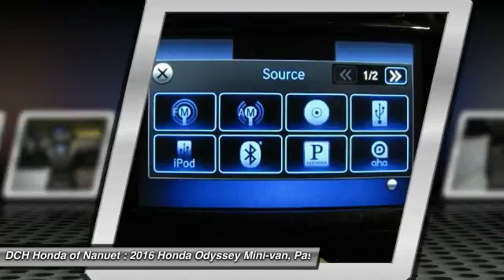2016 Honda Odyssey HN60783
2016 HONDA ODYSSEY Nanuet, NY
Stock# HN60783

BACK-UP CAMERA, BLUETOOTH, MP3 Player, CHILD LOCKS, 3RD ROW SEAT, KEYLESS ENTRY, 28 MPG Highway, ALLOY WHEELS! The Honda Odyssey has a wide, low stance with a modern aerodynamic feel. Its fresh, angled lines, combined with updates to its front end, grille, and rear taillights result in a bold design. Take into consideration its great records for reliability and safety combined with fact that it is enjoyable and comfortable to drive, and this is one vehicle should not be missed. Depending on the trim level you select, it can seat up to 8 passengers. The third row seats are split, and each seat can fold flat into the floor. The outside seats in the second row can slide towards the walls, so that three child safety seats can fit next to one another. The Multi-Function 2nd-Row Center Seat, on EX trims and above, can either fold forward to become a center console or slide forward 5.5 inches to enable a child seat to be closer to the driver and front passenger. Powering the Odyssey is a 3.5L V6 engine, with 248 hp. The base Odyssey, comes standard with such items as a rearview camera, an AM FM CD Radio with 7 speakers and a color 8-inch interface screen, Bluetooth connectivity, and power front seats. Higher trims come with features like power sliding doors, LaneWatch camera system, navigation, 3-zone climate control, leather, and a power lift tailgate. The top-of-the-line Touring Elite trim gives you things like the amazing Honda DVD Ultrawide Rear Entertainment System, and a premium 12 speaker sound system with surround sound. The Touring Elite also gives you the convenience of the innovative HondaVac, which is a vacuum cleaner integrated with the car to help fight day-to-day messes, also available on the new for 2016 Special Edition model.